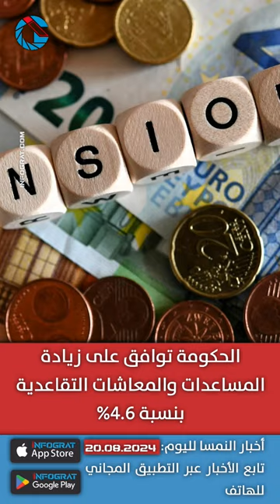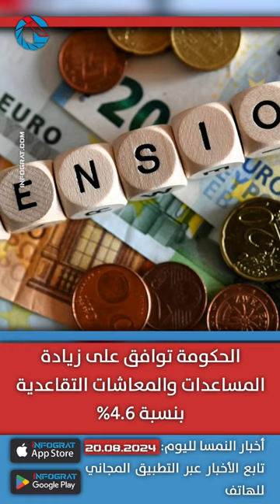كيكل يدعو لقصر المساعدات على المواطنين بعد رفعها و8 سوريون يرفضون تقديم اللجوء وفيينا ترفع رسومَها